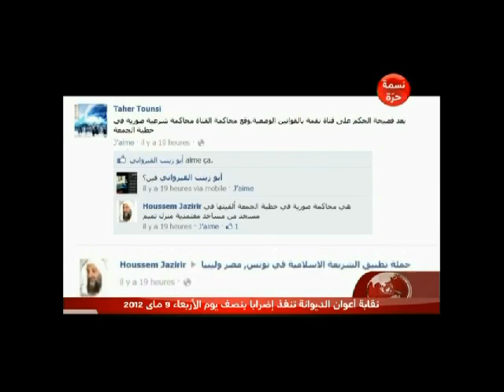إمام يدعو إلى قتل نبيل القروي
نشرة الأخبار على قناة نسمة 05/05/2012